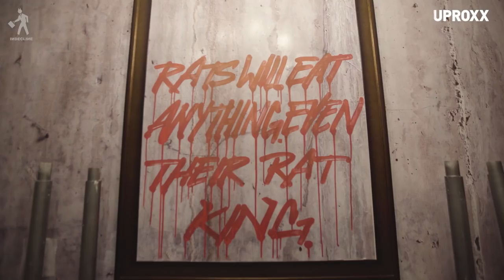Guerrilla Artists Transform Trump Hotel Suite Into Anti-Trump Exhibit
On March 30th, 2018, INDECLINE, an anonymous, activist art collective installed an unauthorized art exhibit into a suite at the Trump International Hotel and Tower in New York City. Using various methods of subterfuge, they spent the previous day clearing and repurposing the room to resemble a prison, whose sole occupant, handcuffed inside of a small cell and surrounded by live rats, McDonalds wrappers and a photo of Vladimir Putin, might be recognizable to the average American. In preparation for “The People’s Prison”, over a dozen US artists were selected by INDECLINE to paint portraits of iconic American activists and revolutionaries on American flags. These flags were hung on the walls of the hotel suite, facing the prisoner.

Click All The Links!

Come back every week for your news and entertainment fix:
UPROXX Reports
In Theory
Fandemonium